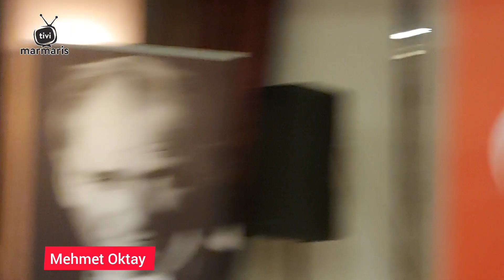Selçuk Özdağ, sayın Kılıçdaroğlu'nun kazanmaması için hiçbir engel yok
Millet İttifakı Cumhurbaşkanı adayı Kemal Kılıçdaroğlu’na Marmaris Paşabey Otelde destek toplantısı düzenlendi.

CHP Muğla Milletvekili Selçuk Özdağ, Marmaris Belediye Başkanı Mehmet Oktay, CHP İlçe Başkanı Zekican Balcı, İYİ Parti Marmaris ilçe başkanı Ali Toksoy, Deva partisi, Gelecek Partisi
Temsilcileri, sivil toplum kuruluşları ve oda başkanları katıldı.

28 Mayıs Cumhurbaşkanlığı seçimi öncesinde mevcut Cumhurbaşkanı ve Ak Parti Genel Başkanı Recep Tayyip Erdoğan’ın bir adım önde görünmesinin Millet İttifakı Cumhurbaşkanı Adayı Kemal Kılıçdaroğlu destekçilerinde umutsuzluk ve yılgınlık oluşturmaması gerektiğini kaydeden CHP Muğla Milletvekili Selçuk Özdağ ilk turda oy kullanmayan seçmeni ve 1 Milyonu aşkın geçersiz sayılan oyu işaret etti.

CHP ilçe başkanı Zekican Balcı ve Marmaris belediye başkanı Mehmet Oktay'da birer konuşma yaptı.